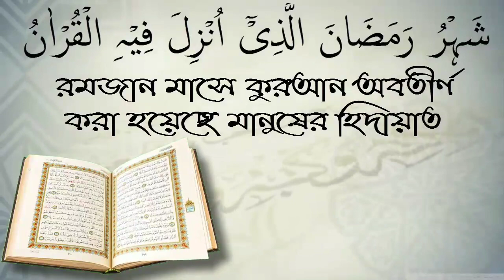জুমআর দিন মাসজিদের কিছু গুরুত্বপূর্ণ আলোচনা/খতীব কায়েদ মাহমুদ ইমরান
জুমআর দিন মাসজিদের
কিছু গুরুত্বপূর্ণ  আলোচনা/খতীব কায়েদ মাহমুদ ইমরান
لسلام عليكم ورحمة الله وبركاته